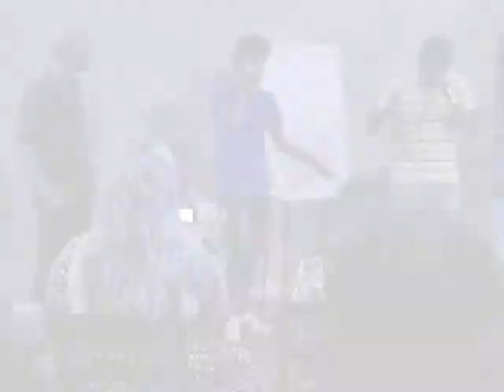Vocal Disco (dj Giacomo Siciliani & dj Paolo Signorile (Domino) )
Durante il Camp Solevoci a Firenze con gli Swingle Singers, Giacomo e Paolo improvvisano una base disco con la voce..emozione unica anche se di poca durata =)